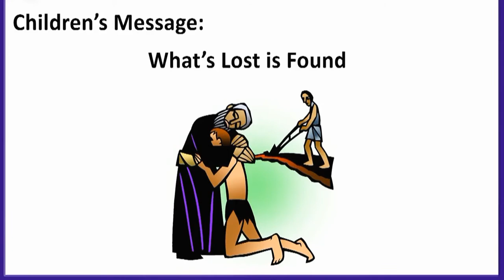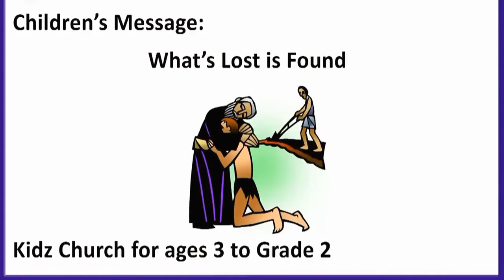Children's Lenten Sermon Series "What is Lost is found (and Sometimes that is us)"